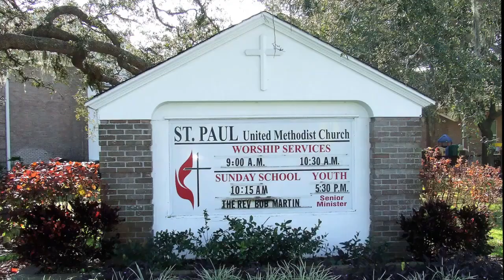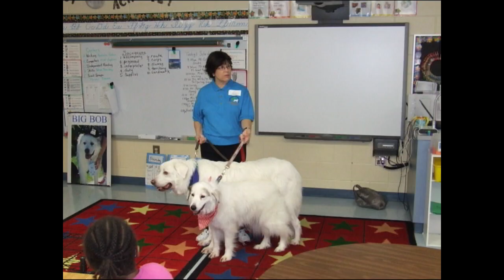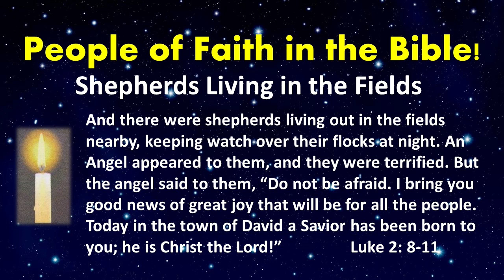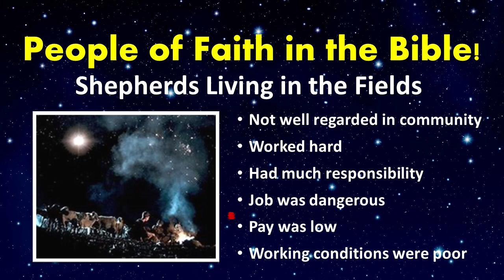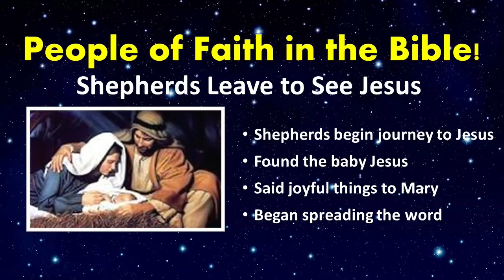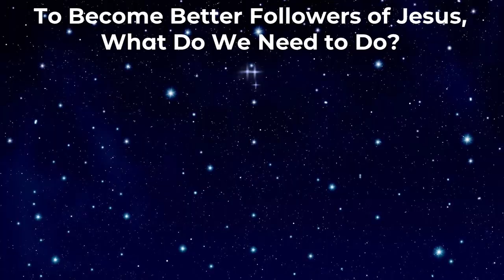Handicapable Worship December 20, 2023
We talk about what it was like for the shepherds the night Jesus was born and we hear how the telling of the story by the Good Shepherd started.